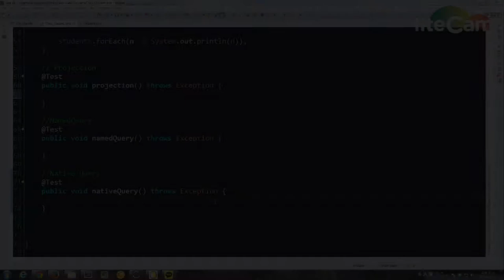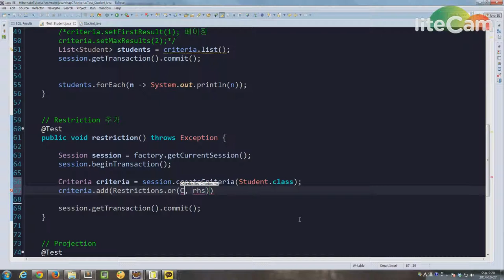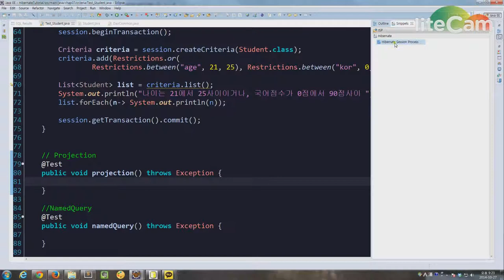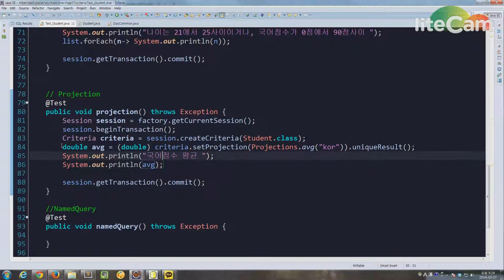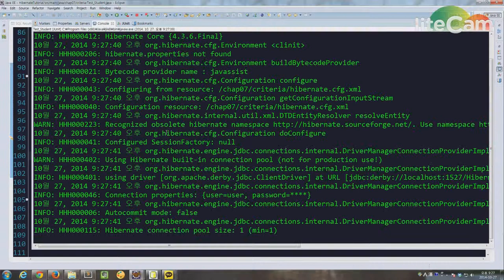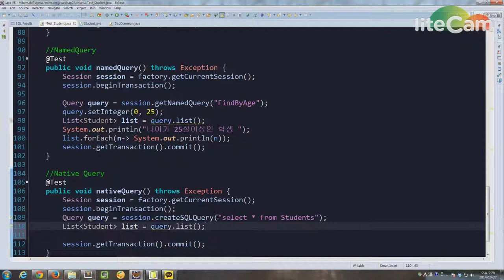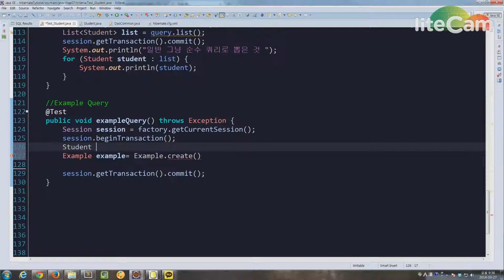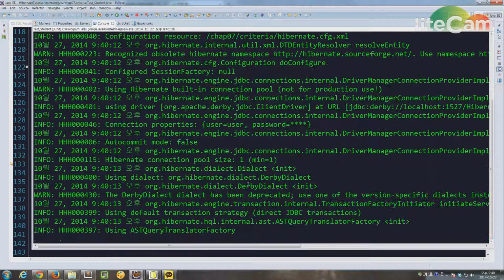하이버네이트 JPA 08 크리테리아 추가와 다른쿼리방법